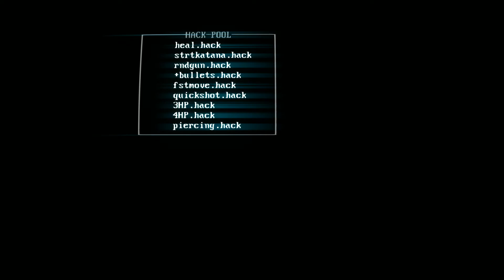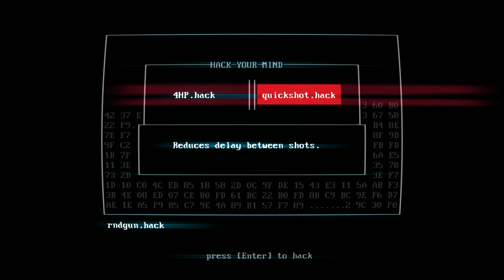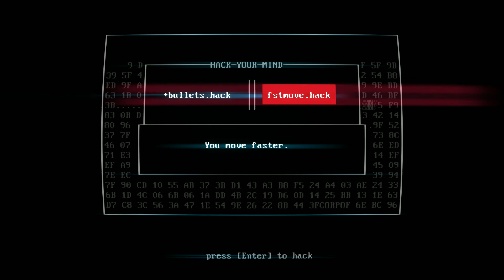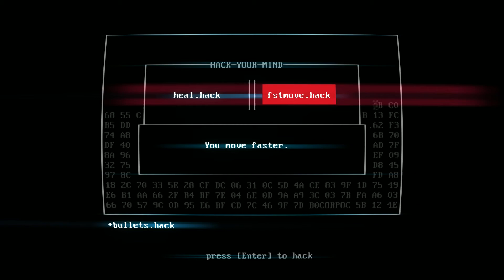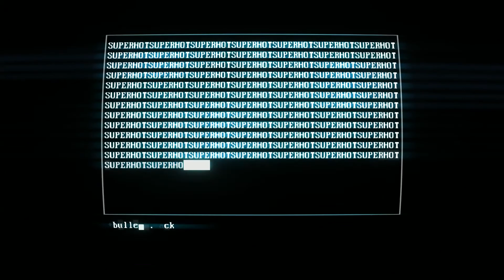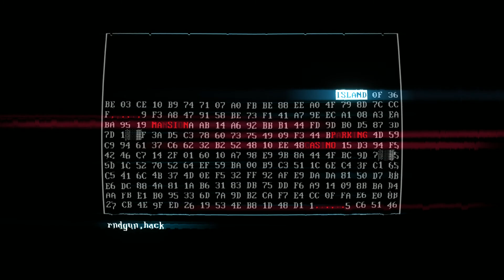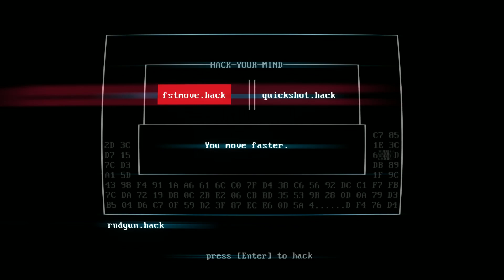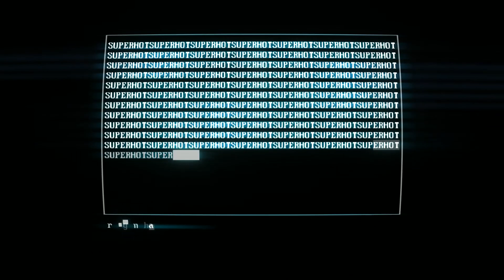SUPERHOT: MIND CONTROL DELETE - Walkthrough Part 2 | No Commentary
Hey,
Hope you enjoy watching me killing those red guys...

Leave a like or something...

Thanks!